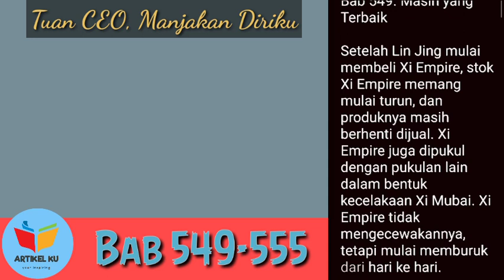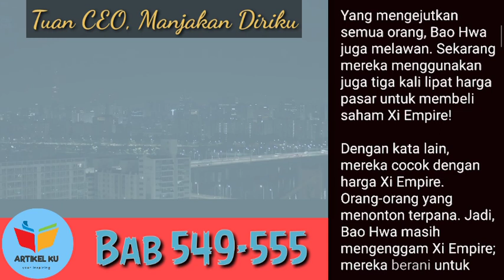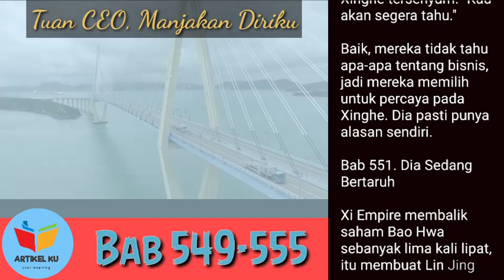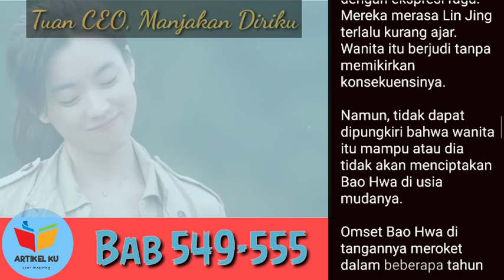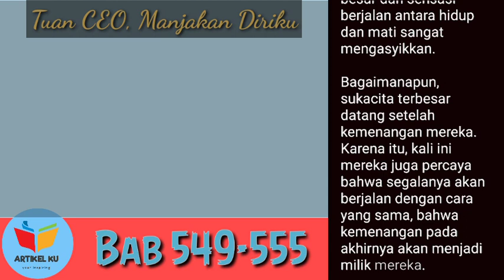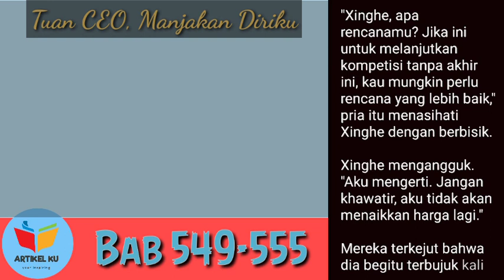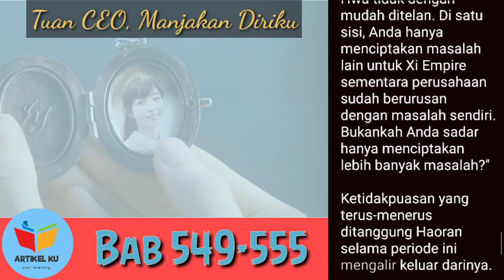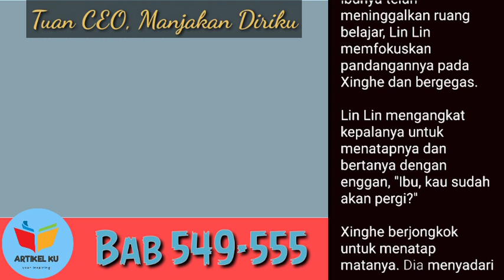Mr.CEO, Manjakan Diriku || Masih Yang Terbaik || Romantic Novel